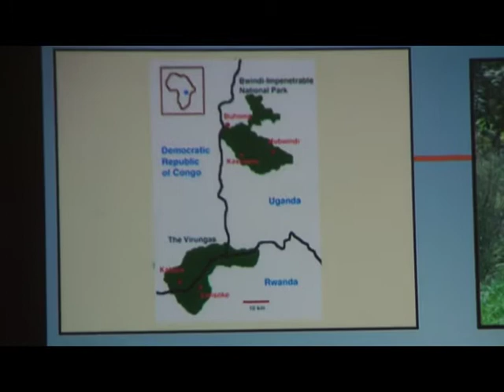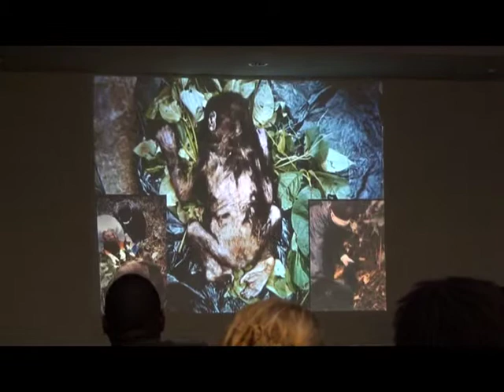Gladys Kalema at ape health workshop in Uganda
Filmed by Ian Redmond for Year of the Gorilla 2009.